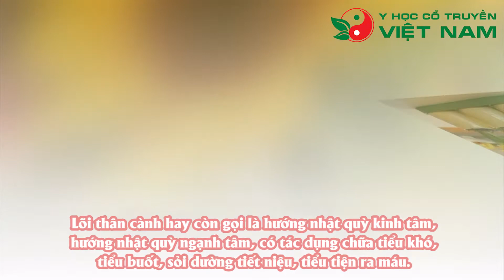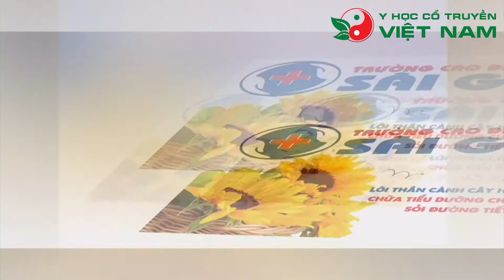BÀI THUỐC ĐÔNG Y CHỮA BỆNH TỪ CÂY HOA HƯỚNG DƯƠNG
Theo Đông y, hoa hướng dương có tác dụng trừ phong, sáng mắt; chữa chóng mặt, váng đầu, mặt sưng phù, đồng thời còn dùng để thúc sinh cho phụ nữ.
Hạt hướng dương có vị ngọt, tính bình, không độc. Tác dụng tư âm bổ hư, tĩnh tâm an thần, dùng trong trường hợp chán ăn, đau đầu, suy nhược thần kinh, đại tiện ra máu, sởi không mọc được. Vỏ hạt hướng dương để chữa ù tai.